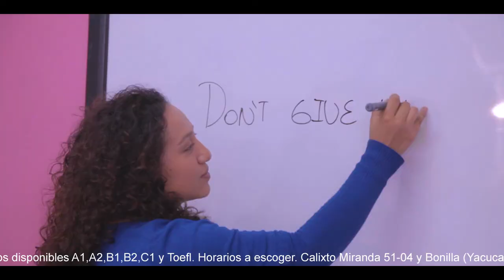Illinois English School